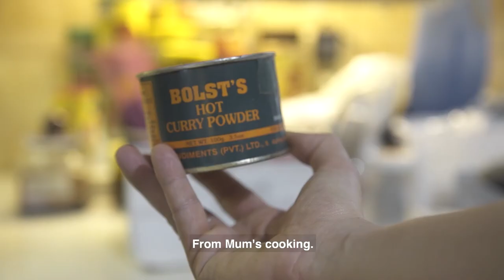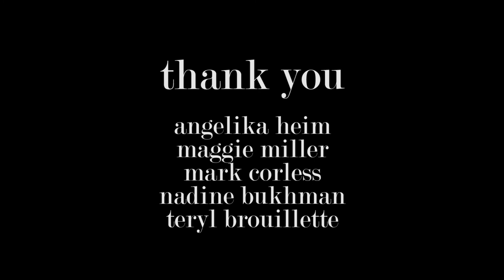Tibor – A Short Documentary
Cooking is a meticulous craft for an eccentric elderly man, who has the unique ability to transform a soup recipe into a complex and precise science.

Made with love, for Dr. Tibor Heim.

Film: Petra O'Toole
Score: Andjelika Javorina

International Premiere Hot Docs 2018